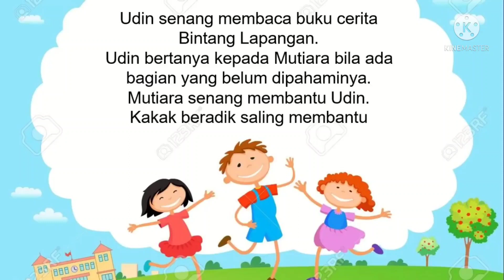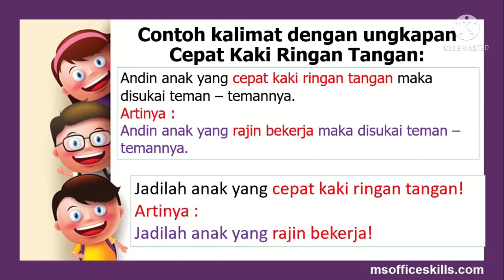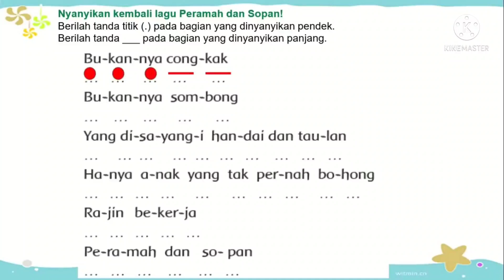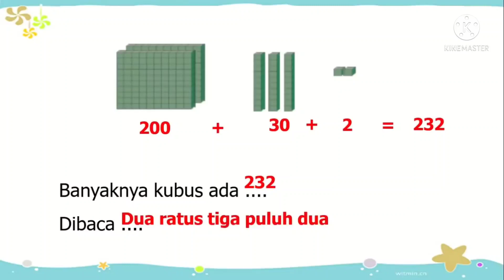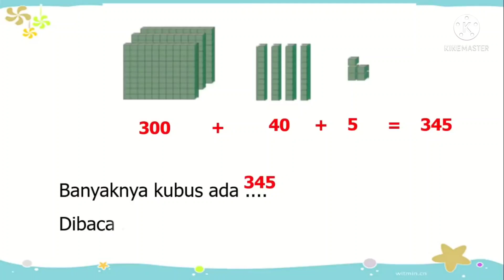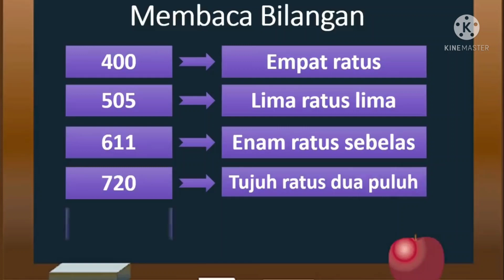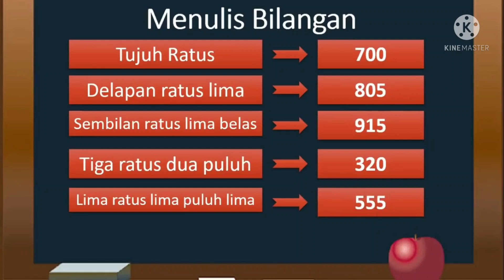Materi PJJ Tema 1 Subtema 1 Pembelajaran 3 dan 4 Kelas 2